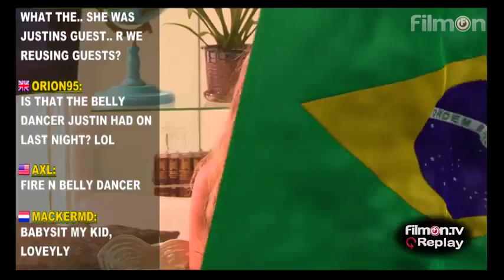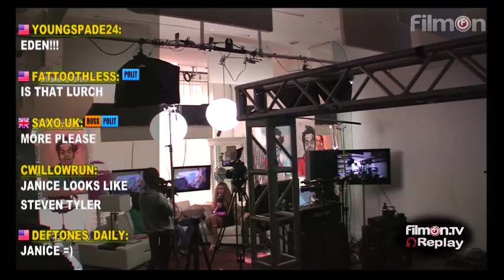FilmOn Janice Dickinson Live on Battlecam E112 P1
Experience Janice Dickinson live on Battlecam as she and her guests Paul Zann, Adam Ill and Alana the belly dancer discuss life experiences and other interesting topics.